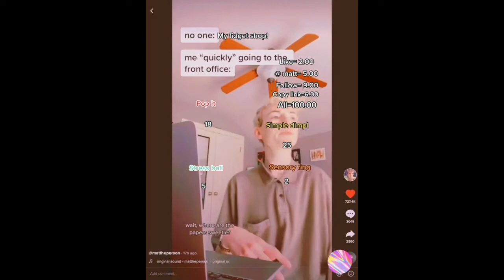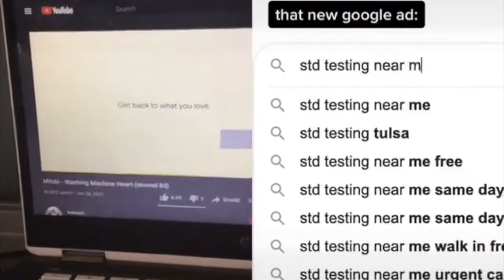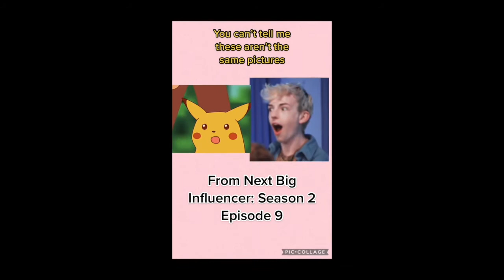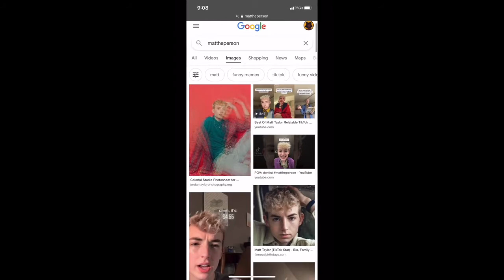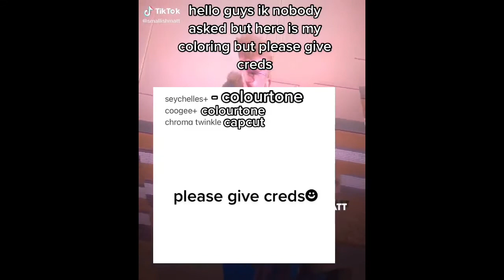matttheperson + more tiktok compilation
Creators:
mattheperson.fp_
sunny.solaya
mattheperson.fp_
smallishmatt
mlvtre
matt_coldfoam
username12363526
shreks.left.t1ddie
matt.thepersonfanpage
matt.thepersonfanpage
renrendqbaddest
m4tt101
matt.thepersonfanpage
faiirypiiss
ranpokki
madsgrangerweasley
iintrospection
urfriendlyuglyhoe
the.rocking.red.star
miraculous_mavis
chillvibesonlyy
kokichischildflavorchips
nartballs
matt.thepersonfanpage
whoismissmouton